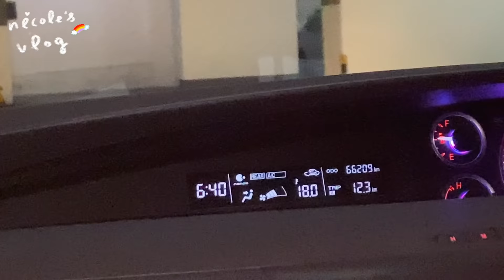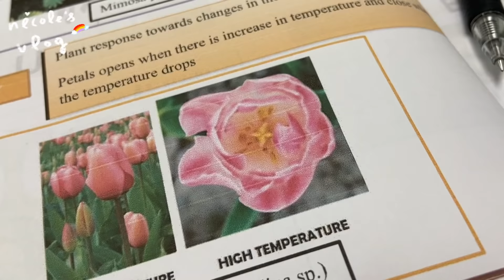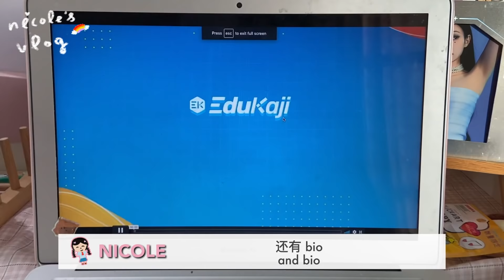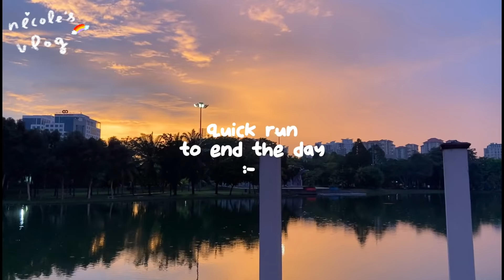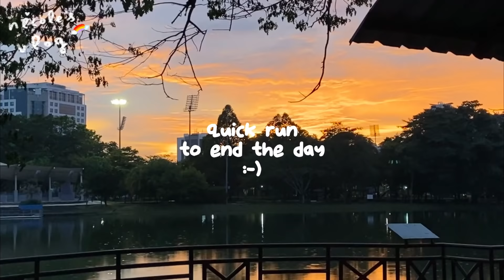2022 *IN PERSON* HIGH SCHOOL! (malaysia) 和我们一起上中学读书（玩哈哈哈）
『SPM Accelerate Programme 2022』is back this year!! 🎉🤩

SPMA is a 7-months online SPM programme that focuses 70%-80% on practicing exam-format questions to train you for SPM. The biggest reason why students are not prepared is lack of early exposure in applying what they learned in school.

Important info you should know about SPMA:
• Programme starts from 16 May 2022 to 18 Dec 2022 (7-months)
• We have 11 subjects to choose from
• Covers both Form 4 & Form 5 KSSM
• Top expert SPM teachers in Malaysia with insights & tips for score in SPM
• All classes are recorded and available until your SPM is over
• You will get your class materials in hardcopy
• 650+ students attended our programme in 2021

This programme can also be complementary to your existing tuitions too! 😊

They also have a total of 32 Class Preview for you to TRY & DECIDE whether to join the full 7-months PAID programme starting 16 MAY.

🦋used on my face🦋

tdf￼

˚*･༓☾links☽༓･*˚⁺‧͙

˚*･༓☾about me☽༓･*˚⁺‧͙
age: fifteen 💘
country: malaysia 🇲🇾
camera: iphone 11 📷
editing app: final cut pro ✂️

˚*･༓☾social media☽༓･*˚⁺‧͙